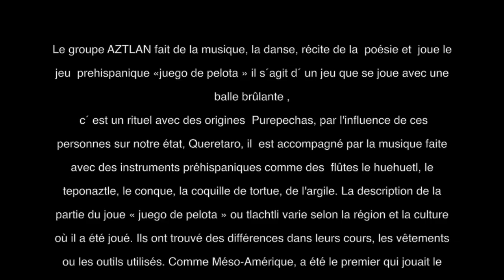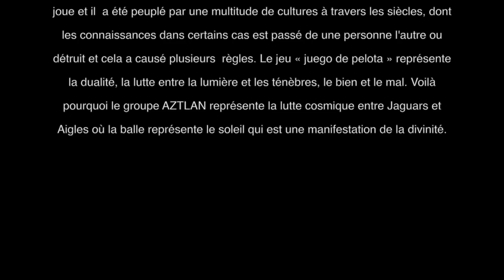Grupo AZTLAN Querétaro FRANÇAIS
Le groupe AZTLAN fait de la musique, la danse, récite de la  poésie et  joue le jeu  prehispanique «juego de pelota » il s´agit d´ un jeu que se joue avec une balle brûlante ,
 c´ est un rituel avec des origines  Purepechas, par l'influence de ces personnes sur notre état, Queretaro, il  est accompagné par la musique faite avec des instruments préhispaniques comme des  flûtes le huehuetl, le  teponaztle, le conque, la coquille de tortue, de l'argile. La description de la partie du joue « juego de pelota » ou tlachtli varie selon la région et la culture où il a été joué. Ils ont trouvé des différences dans leurs cours, les vêtements ou les outils utilisés. Comme Méso-Amérique, a été le premier qui jouait le joue et il  a été peuplé par une multitude de cultures à travers les siècles, dont les connaissances dans certains cas est passé de une personne l'autre ou détruit et cela a causé plusieurs  règles. Le jeu « juego de pelota » représente la dualité, la lutte entre la lumière et les ténèbres, le bien et le mal. Voilà pourquoi le groupe AZTLAN représente la lutte cosmique entre Jaguars et Aigles où la balle représente le soleil qui est une manifestation de la divinité.